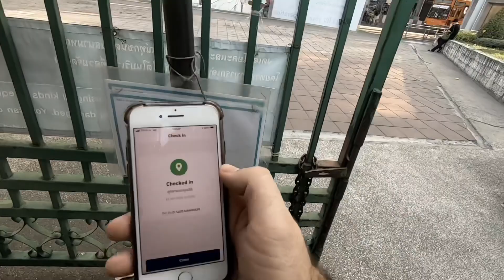Walking to get fit.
Walking is a good alternative to going to the gym, it’s how it started for me back in April of last year.